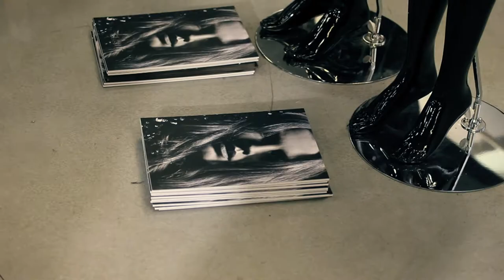Gestuz at Gallery int. fashion fair 2011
Video showing the Gestuz crew presenting the Autumn 2011 collection
 at Gallery int. fashion fair in Copenhagen from 03.02.11 to 06.02.11.